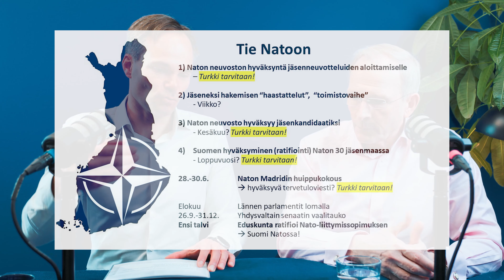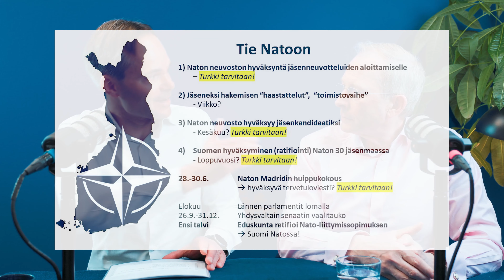Kai Mykkänen - Mitä jäi Sanomatta!? - Jakso 2. Tätä et tiennyt Suomen Nato-prosessista.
Nato-juna kiihtyy. Milloin Suomen Nato-jäsenyys ratifioidaan ja mitä tarkoitetaan Pohjolan linnoituksella? Entä mitä muuta hyötyä Nato-jäsenyydestä on Suomelle turvallisuuden lisäksi? Kokoomuksen eduskuntaryhmän puheenjohtaja Kai Mykkäsen kanssa näitä kysymyksiä on pohtimassa kansainvälisen politiikan tohtori ja Nordic West Officen toimitusjohtaja Risto E. J. Penttilä.